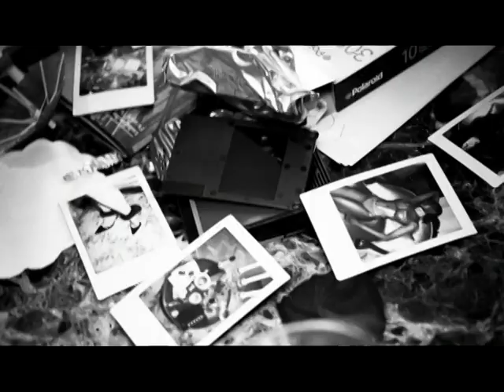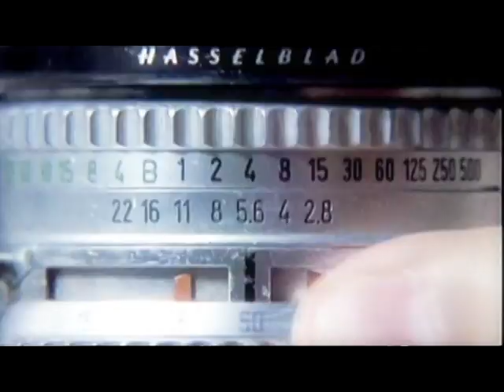Duran Duran - Girl Panic (Official Music Video Alternate Short Edit)